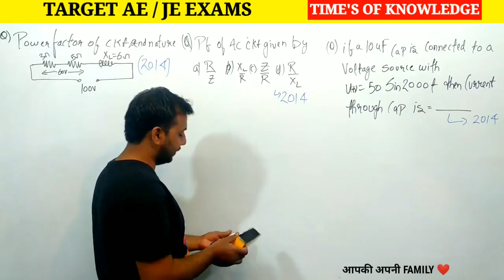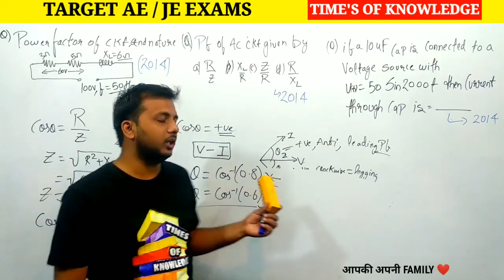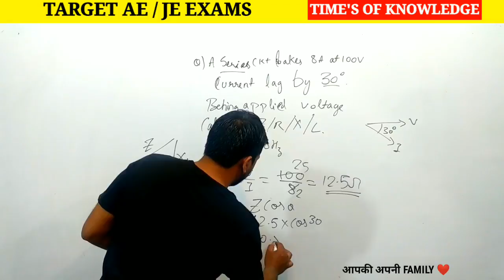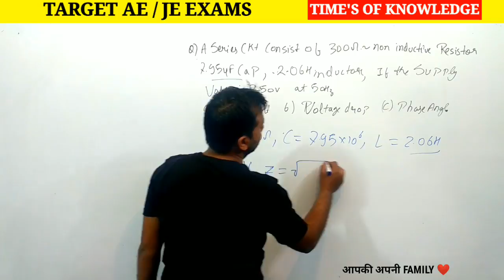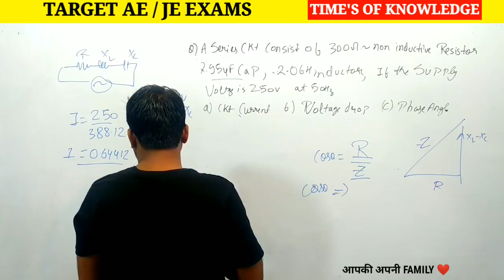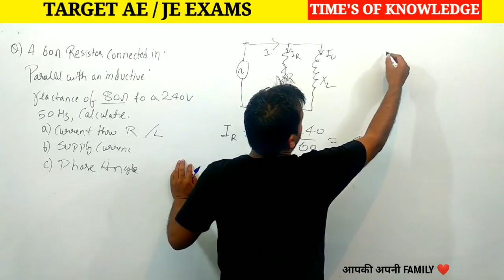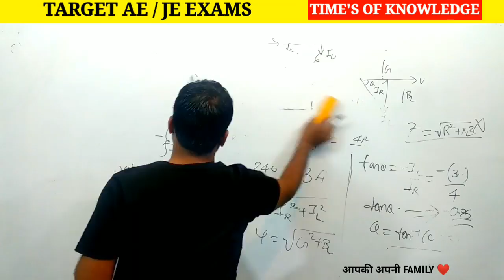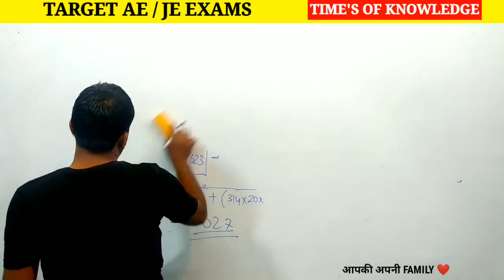RRB JE ELECTRICAL ENGINEERING CLASSES lec 18| NETWORK LECTURES| SSC JE LECTURES |GATE UPSSSC |UPPCL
SSC JE ELECTRICAL ENGINEERING ONLINE LECTURES
SSC JE ELECTRICAL LECTURES
SSC JE ELECTRICAL CLASSES
GATE ELECTRICAL ENGINEERING LECTURES
UPSSSC ELECTRICAL CLASSES LECTURES
RRB JE ELECTRICAL CLASSES
DMRC ELECTRICAL LECTURES
STATE AE ELECTRICAL LECTURES